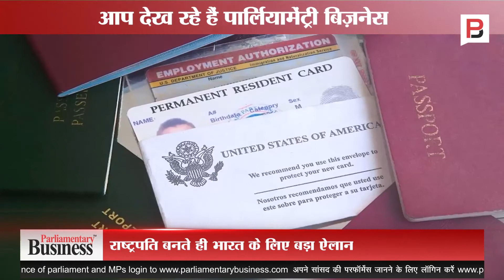अमेरिका के 46वें राष्ट्रपति जो बाइडेन ने पूरी दुनिया के सामने किया है भारत से वादा | Joe Biden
अमेरिका के 46वें राष्ट्रपति जो बाइडेन ने पूरी दुनिया के सामने वादा किया है कि वे एक करोड़ से ज्यादा अप्रवासियों को अमेरिकी नागरिकता देंगे. बाइडेन ने जिन 1.1 करोड़ अप्रवासी लोगों की बात की है इसमें 5 लाख भारतीय भी हैं. जो बाइडेन के चुनावी अभियान के दस्तावेज में कहा गया है, कि बाइडेन तुरंत संसद के साथ काम करना शुरू कर देंगे ताकि आव्रजन सुधार संबंधी कानून पारित किया जा सके.